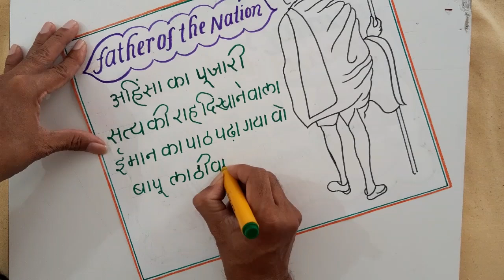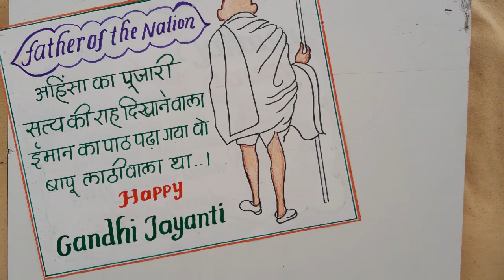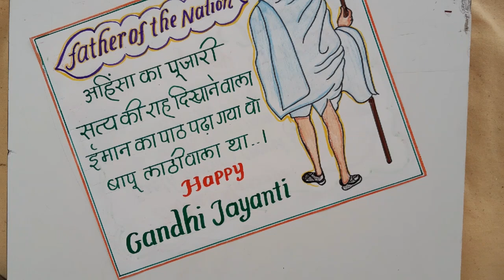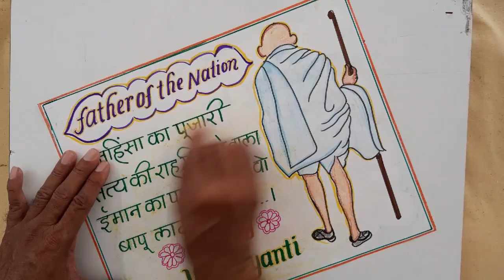Gandhi Jayanti Drawing || Gandhi Jayanti Slogan and Poster Drawing || Gandhi Jayanti Drawing ideas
Gandhi Jayanti Drawing Easy Steps
Gandhi Jayanti Slogan and Poster Drawing
Gandhi Jayanti Poster Drawing Idea
Gandhi Jayanti Slogan Writing
How to Draw Gandhi Jayanti Poster for Project
Calligraphy letters in English
Beautiful handwriting in English and Hindi
Cursive writing